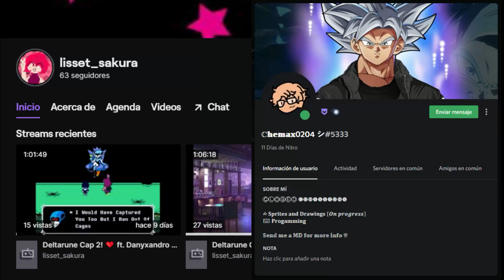Casanova but every turn a different cover is used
First at all, the blue robot is a friend's character which is still WIP, that's why it doesn't have any other animations except "idle".
I don't like Selever or its song, but finally I've finished with Mid fight Masses songs. I hope you like it and thank you so much for the 600 subs!!